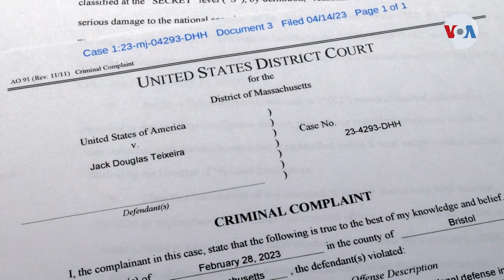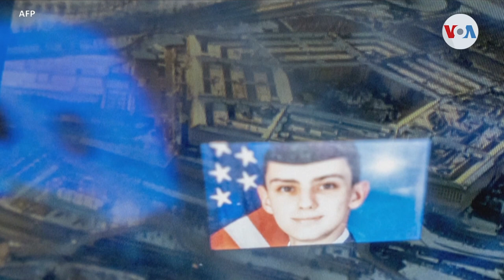¿Cómo pudo un chico de 21 años tener acceso a los documentos más secretos de EUA?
Nadie sabe todavía cuáles serán las repercusiones definitivas de la reciente filtración de documentos clasificados de EEUU. Y, mientras EEUU calma a sus aliados, muchos se preguntan cómo un chico de 21 años pudo tener acceso a tales documentos. Iacopo Luzi, en la Casa Blanca, habla de lo ultimo sobre este caso.